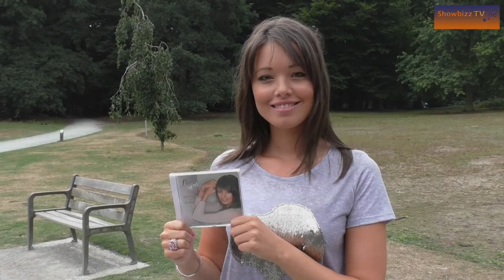Lissa Lewis Laatste Adem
Waarover gaat het liedje Laatste Adem van Lissa Lewis? Zij vertelt het aan ons.